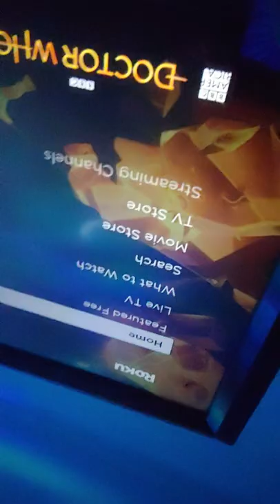Vlog - June 22-2022 - Trying to stay cool...